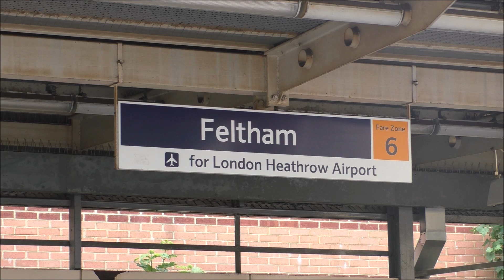Flying Scotsman over the River Thames with "The Steam Dreams Excursions" - 30/05/2019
On Thursday 30th May 2019 the worlds famous 60103 'Flying Scotsman' took helm of 2 trips of the Surrey Hills from London Victoria organised by Steam Dreams Rail Co as part of its 2019 nationwide tour, this was without a doubt the best day for myself filming the Pacific

This video starts off at Streatham as 60103 takes the morning trip back to Victoria powering uphill away from the Brighton mainline as she lifts her unassisted 12 coach load through the station with ease

A couple of hours later after servicing at Willesden the locomotive reappeared again for an evening trip, firstly seen crossing over the River Thames at Chelsea Bridge nr Imperial Wharf, then after a stop at Kew Jc is seen storming through Feltham and finally just before sundown the A3 powers through Merstham Cutting heading towards the tunnel and eventually the capital, once again the loco was unassisted on its heavy load 12 and its easy to say she looked and sounded great at finally having a solo chance unaided!